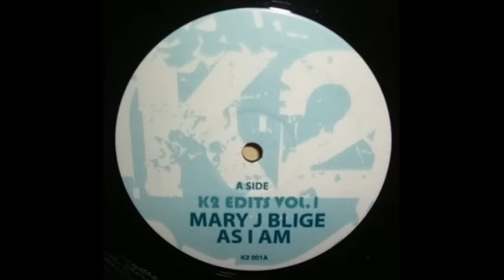Mary J. Blige - As I am (k 2 Re-Edit)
K2 Edits Vol. 1
Label: K2 Edits - K2 001
Format: Vinyl, 12", Unofficial Release
Country: UK
Style: House